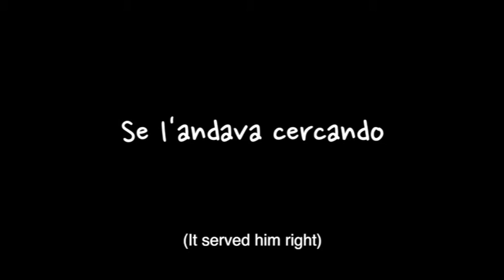Trailer: It served him right - Se l'andava cercando GEW2014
"It served him right" is a suggestion. A homage to the Poet Pasolini and to his places, to his aesthetics and to his words: a look at the Rome of Pier Paolo Pasolini, seen through his own eyes; imagining him walking once again across "his" streets and with his characters, in a short-movie which, mixing up past and present, situates itself far from any kind of temporary connection, with the unique intention of "evoke".

"Se l'andava cercando" è una suggestione. Un omaggio al Poeta Pasolini e ai suoi luoghi,  alla sua estetica e alle sue parole: uno sguardo alla Roma di Pier Paolo Pasolini attraverso i suoi stessi occhi, immaginandolo camminare ancora una volta per le "sue" strade e con i suoi personaggi, in un'opera che nel suo mescolare passato e presente si colloca volutamente fuori da riferimenti temporali rigidi, con il puro intento di evocare.